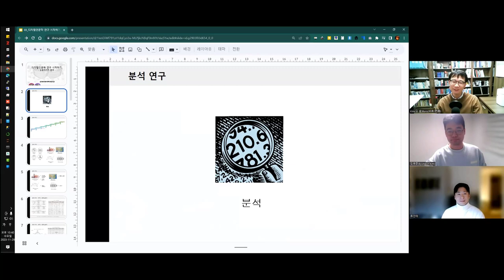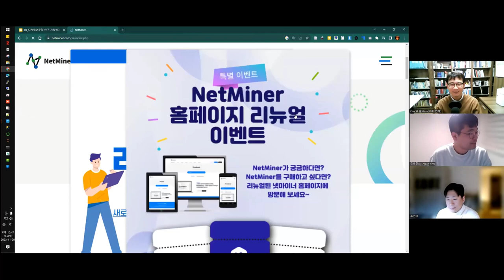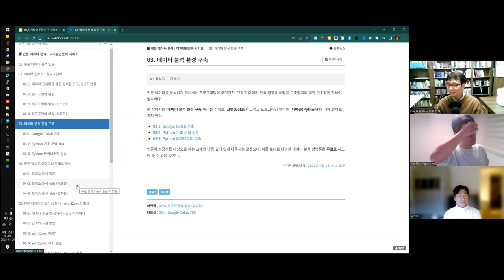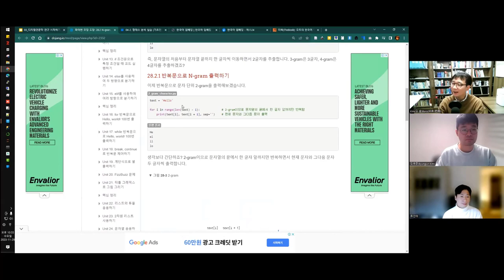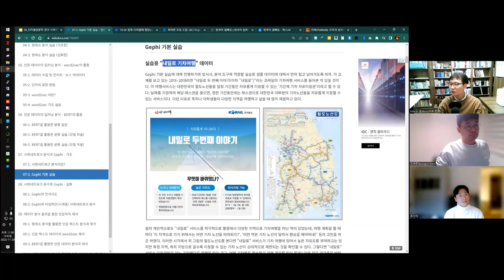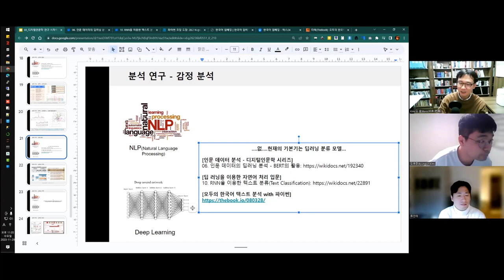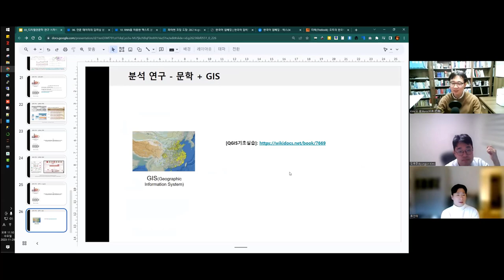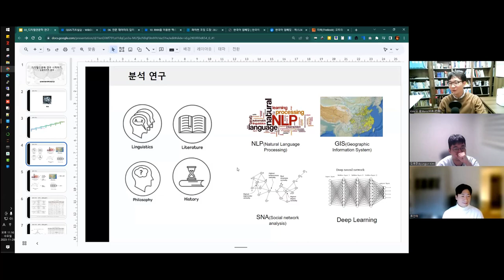[주간DH] [방법론] 인문데이터 분석 / 디지털인문학 연구 시작하기 (3)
[자료]

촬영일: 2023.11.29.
참가자: 김병준, 류인태, 김바로

인트로 제작: 전대리(였는데 지금은 이제 팀장이 된 B급 영상 마스터)
아웃트로 제작: 전가람(편집), 구현회(그림), 김마루(목소리)